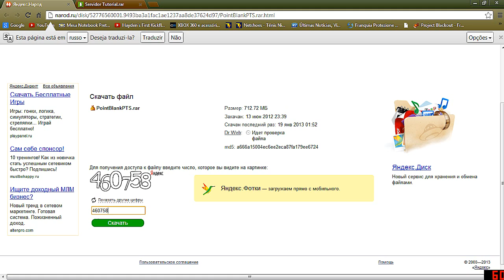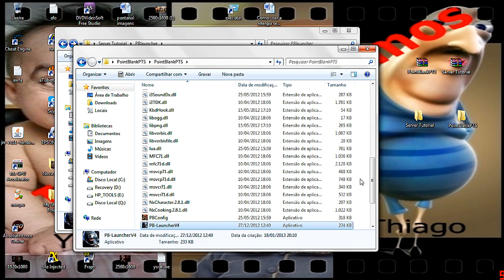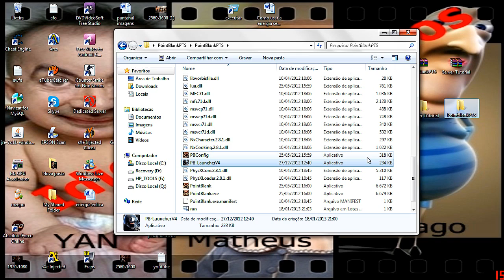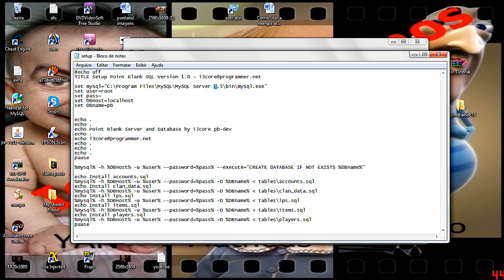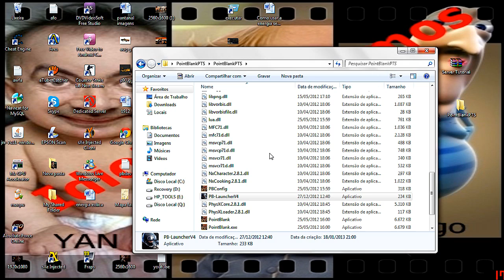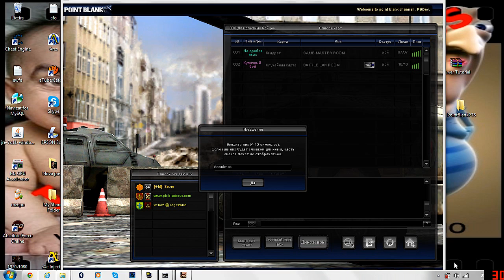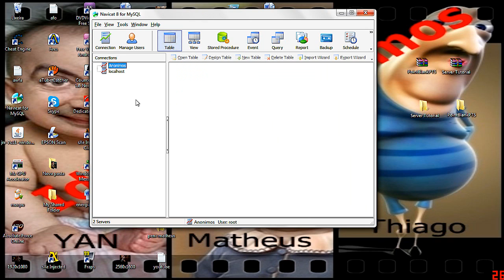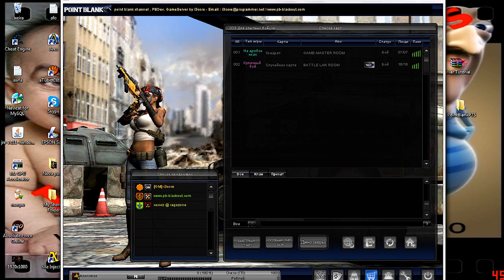Como Baixar e Instalar o PB DEV atualizado 2013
Só corrija o erro do PBDev depois de instalar o programa MySQL

RaidCall:5542362